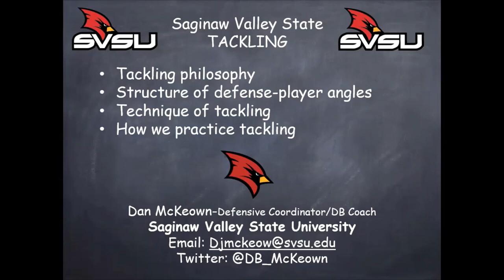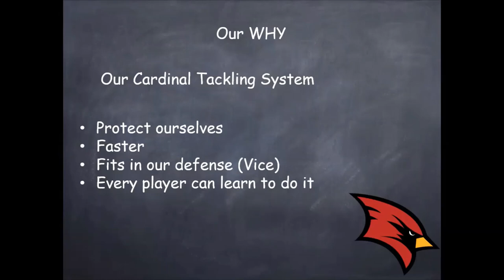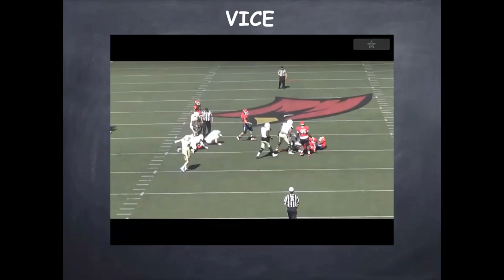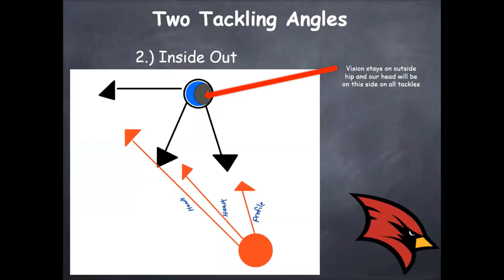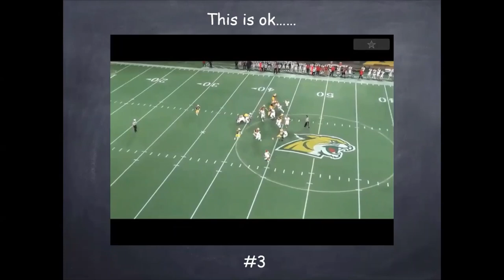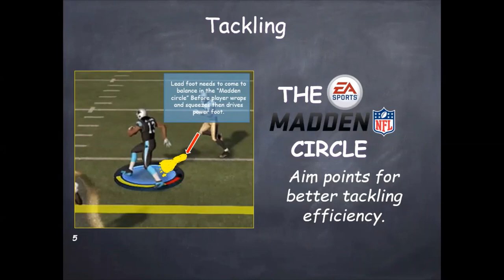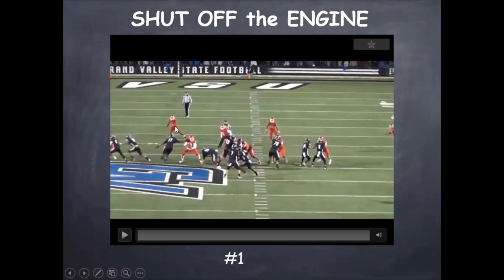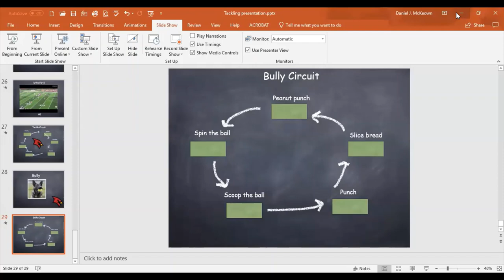"SVSU Tackling" by Dan McKeown , Defensive Cord., Saginaw Valley State University, MHSFCA Clinic #10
The MHSFCA Spring Online Coaches Clinic series presents "SVSU Tackling" by Coach Dan McKeown,  Defensive Coordinator at Saginaw Valley State University. MHSFCA Online Clinic #10

Clinic edited by Coach Kyle McElvany, MHSFCA At-Large Director and Assistant Football Coach at St. Mary Catholic Central in Monroe, MI.